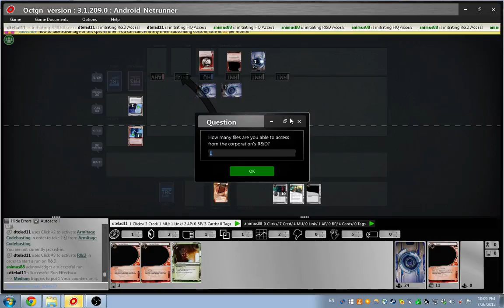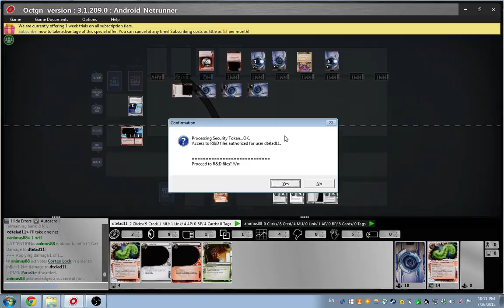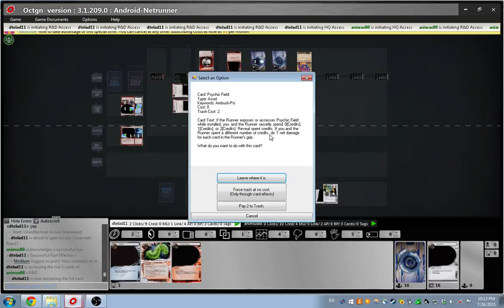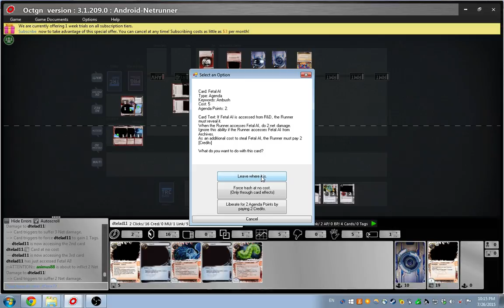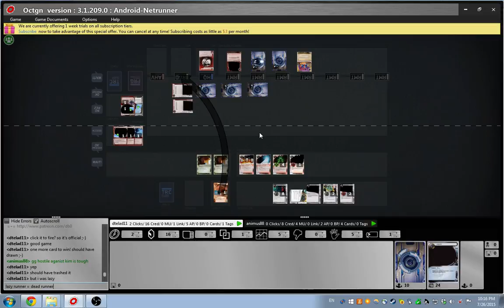Edward Kim versus Personal Evolution animus88